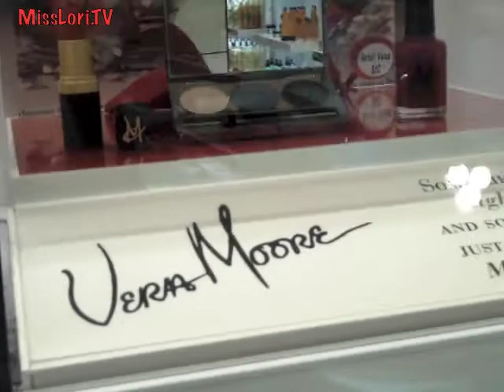Miss Lori discovers Vera Moore cosmetics at Walgreens video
WHile touring the newest flagship Walgreens in CHicago Miss Lori discovered Vera Moore Cosmetics. She spoke to Vera herself by phone and learned that VMC has been around for 33 years, catering to women of every color. Vera told Miss Lori she believes in "Clean Up NOT Cover Up". And she sure is cleaning up at Walgereens. Officials told Miss Lori that Vera Moore Cosmetics is one of their top selling cosmetics brands. Learn more about what Miss Lori is doing to keep up beautifully informed at MissLori.TV.